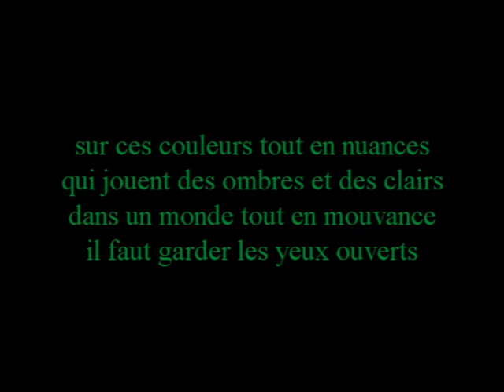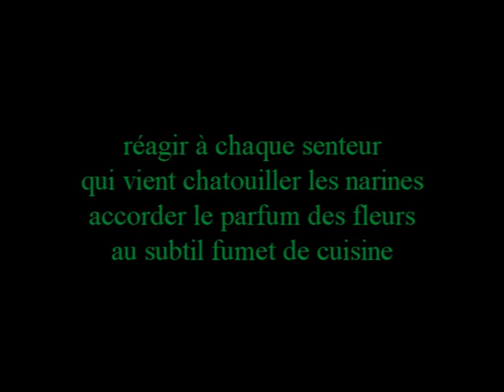un plus ! (chanson)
Poème Odette FLORION - Musique Bernard FLORION (2003)